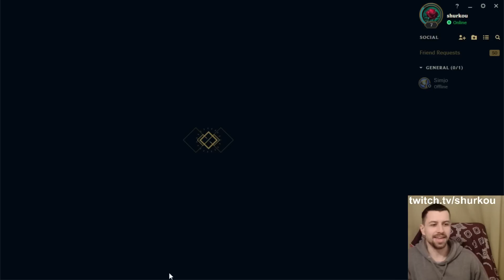Draven farmed so much gold that I hit Sett 3 Star. I fed him to Draven.